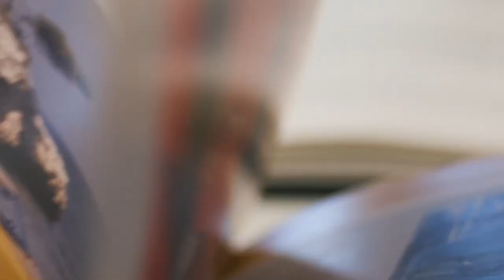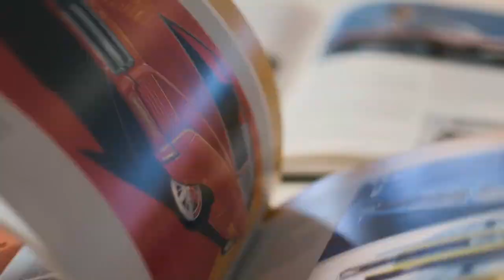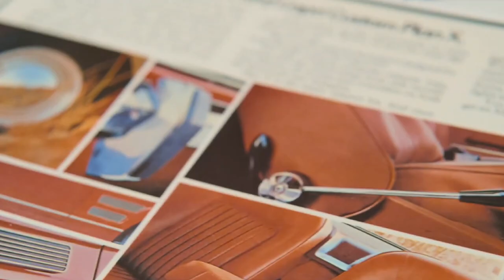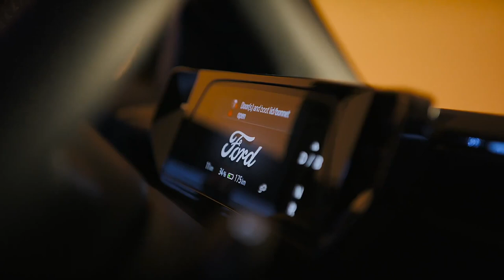New 2025 Ford Capri | Review, Specs and Walkaround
Video Source: Ford Official Media

2025 Ford Capri concept,
New Ford Capri 2025,
Ford Capri 2025 review,
Future Ford Capri 2025,
2025 Ford Capri features,
Ford Capri 2025 rumors,
2025 Ford Capri redesign,
Customized Ford Capri 2025,
2025 Ford Capri release date,
Ford Capri 2025 specs,
2025 ford capri,
ford capri 2025,
capri 2025,
2025 ford capri uk,
2025 ford capri price,
2025 ford capri range,
2025 ford capri specs,
2025 ford capri coupe suv,
capri 2025 review,
2025 ford capri render,
2025 ford capri electric